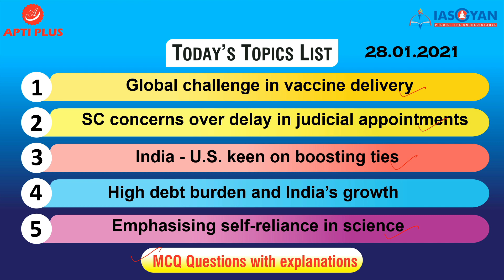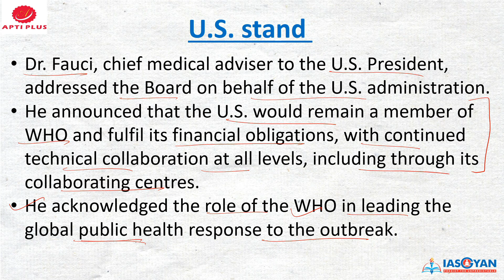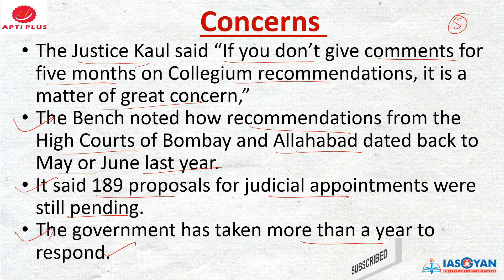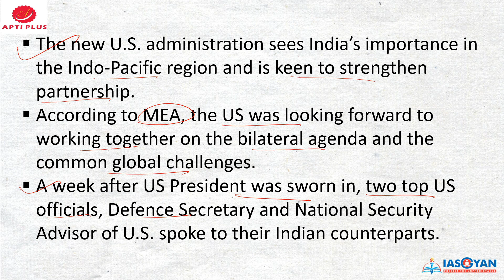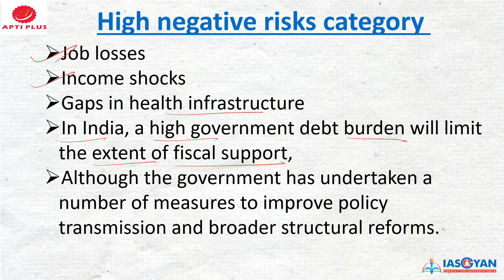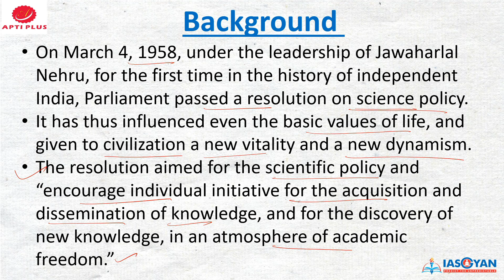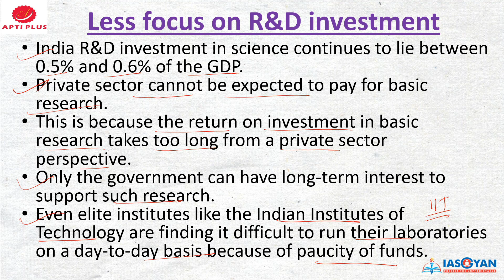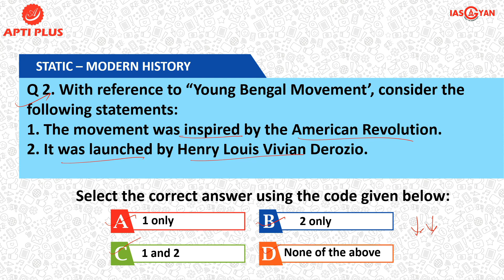DAILY NEWS ANALYSIS !! 28 JANUARY 2021 !! { Global challenge in vaccine delivery }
Global challenge in vaccine delivery

As per the Union Health Minister, who is the Current Chairman of the Executive Board of the World Health Organization said If 2020 was the year of discovery of COVID-19 vaccines, 2021 will be the year India faces the challenge of getting them to people across the world.

He chaired the 148th session of the Board of the World Health Organization.

U.S. stand

Dr. Fauci, chief medical adviser to the U.S. President, addressed the Board on behalf of the Biden administration.

He announced that the U.S. would remain a member of WHO and fulfil its financial obligations, with continued technical collaboration at all levels, including through its collaborating centres.

He acknowledged the role of the WHO in leading the global public health response to the outbreak.

Immunisation Agenda 2030

The Board of WHO has welcomed the Immunisation Agenda 2030 and was unanimous in recognising the central role played by immunisation programmes in safeguarding public health globally.

The member-states also called for early and equitable availability of COVID-19 vaccines, including through the COVAX facility.

According to India’s Health minister,Vaccine coverage must continue to improve, particularly to reach vulnerable sections and reduce inequities.